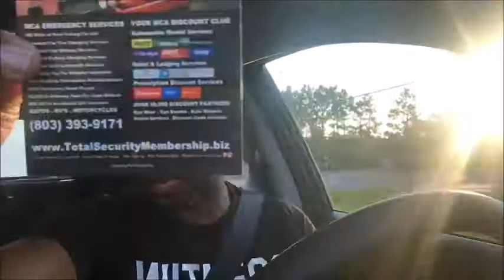Desmond Collins MCA | Does Motor Club of America REALLY offer 100 Miles Towing | TVC Matrix Benefits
MCA is a motor club benefit that is advertised inside the $33bn/yr arrange promoting industry. It has produced untold measures of week by week money for individuals who have chosen to make this their motor club as well as their business.

mca

It likewise is skilled at giving additional salary to regular individuals who require that pay and furthermore protection from the gigantic layoffs that have hit Corporate America in present day times.

MCA has individuals from everywhere on, all locales, and all kinds of different backgrounds. It genuinely is a rainbow of an organization.

I'm pleased to be a part and I can likewise gloat that I am one of the ones to have become paid inside my underlying time with the organization. The referral and payout framework is genuinely magnificent, just like the part benefits.

This business is awesome for anybody: individuals who need low maintenance wage, home creators, undergrads, youthful urban representatives, retirees, and so on.

A debt of gratitude is in order for going by and please read my different posts on this AMAZING organization and business opportunity.